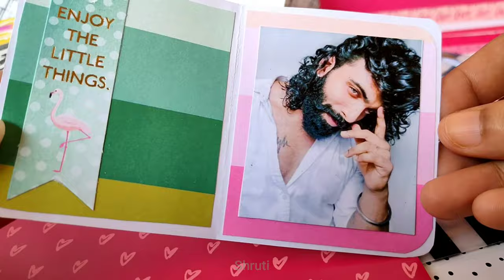Luxury Gift Hamper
Golden theme gift hamper including:
ferrero rocher, windchimes, keychain, fogg perfume and a handmade envelope box.